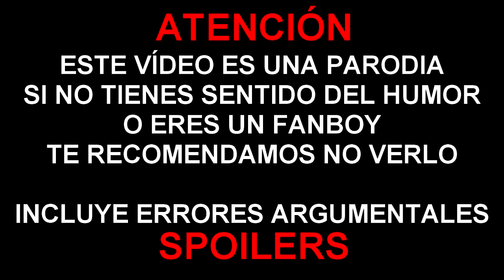ERRORES de películas CAZAFANTASMAS Review Crítica y Resumen GHOSTBUSTERS 2016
Colaboradores